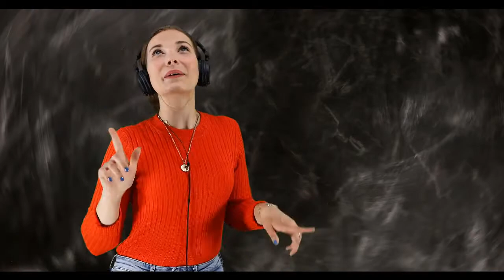MUSICA RELAX, DE RELAJAMIENTO TOTAL, AYUDA A RECUPERAR EL ESTADO EMOCIONAL DE LAS PERSONAS SUPER